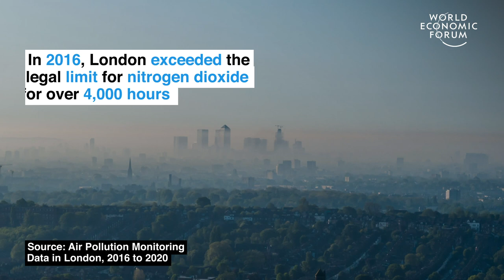How did London's air quality improve so dramatically since 2016? | Ways to Change the World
London's air quality has improved dramatically since 2016. Here is how the UK capital did it.